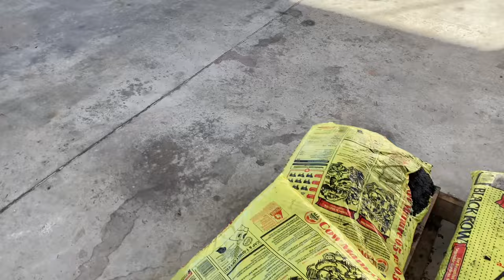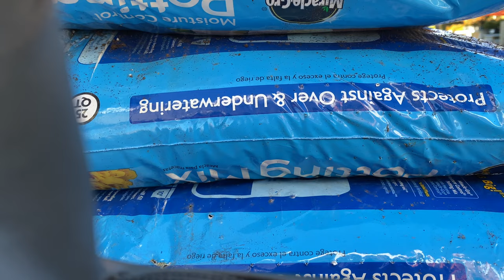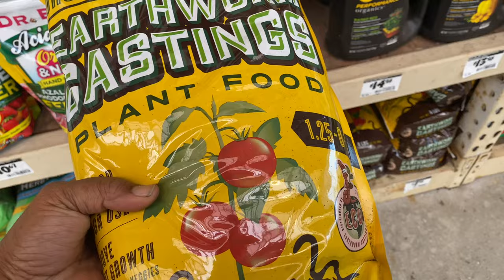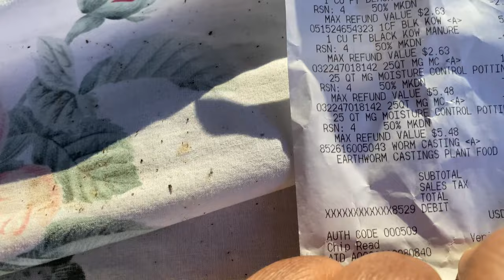Home Depot | BUDGET GARDENING | SOIL SALE AND SHOPPING HAUL | SPRING GARDEN HAUL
Welcome, hope y’all are doing well. It was so warm and tomorrow will be the same. So I went to Home Depot to see if I can find soil on clearance. Spring garden time